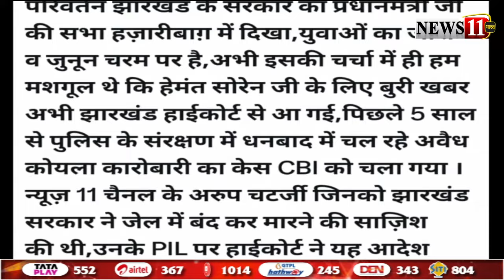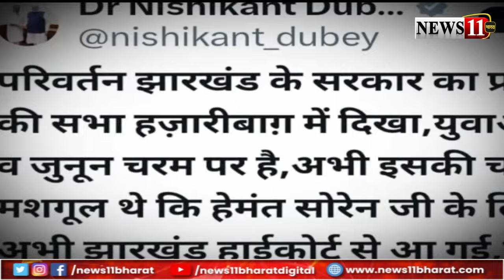CBI की रडार पर 'काला' कारोबार, अब नहीं बचेंगे धनबाद के कोयला चोर